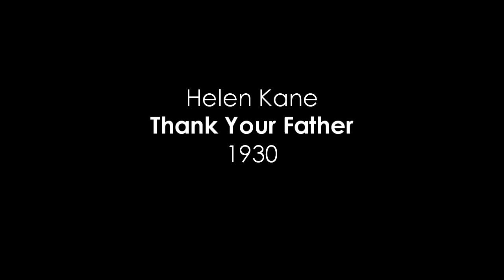Helen Kane - Thank Your Father (1930)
Song lyrics:
When I think that you're the one boy I adore,
Gratitude inflates my bosom more and more.
When I see your style and grace,
Analyse your smiling face,
Then I know how much I must be thankful for

Thank your father,
Thank your mother,
Thank them both for meeting up with one another.
Thank the horse that pulled the buggy that night,
Thank your ma and pa for feeling just right.

Thank the June night,
Thank the moonlight
That caressed them from up above;
And thank goodness for their marriage
And for the baby carriage,
Or I'd have no-one to love.

Oh, thank your father, -
Thank your ma and pa for feelin' just right.

Thank the moonlight
That caressed them from above;